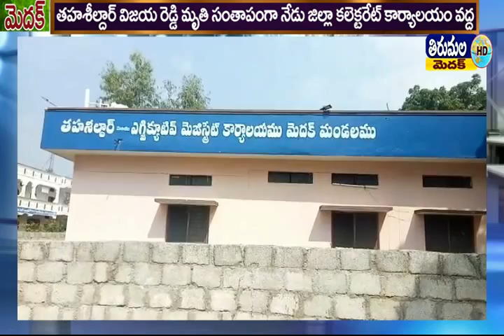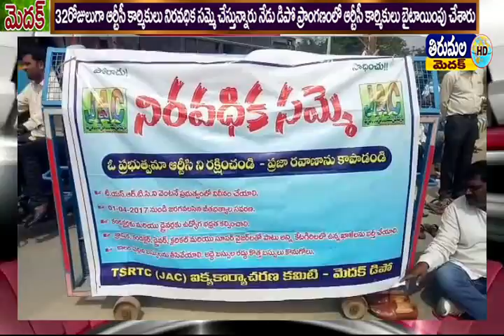tirumala news 05 11 2019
నేడు జిల్లా కేంద్రం లోని డీసీసీ కార్యాలయంలో టీపీసీసీ ఆర్గనైజింగ్ సెక్రటరీ మ్యాడం బాలకృష్ణ నేతృత్వంలో మీడియా సమావేశం ఏర్పాటు చేశారు.  తహసిల్దార్ విజయ రెడ్డి మృతి సంతాపంగా నేడు జిల్లా కలెక్టరేట్ కార్యాలయం వద్ద ఎమ్మార్వో కార్యాలయం వద్ద నల్ల బ్యాడ్జీ లు ధరించి నిరసనలు తెలిపారు.